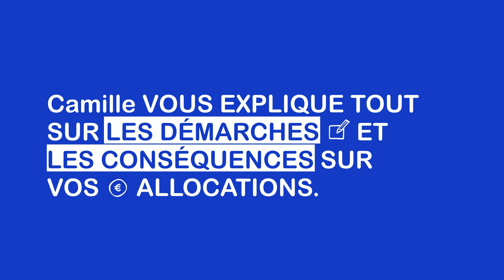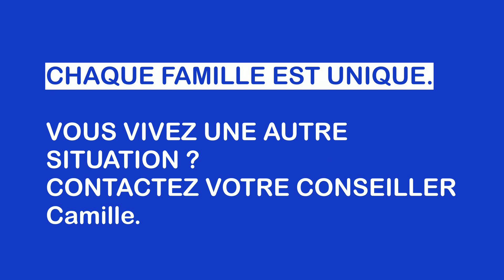Quelles démarches faire si ma famille 🚚 déménage ?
Votre petite famille 📦 déménage? En route pour de nouvelles aventures !

Camille vous explique les démarches 🧾 et les conséquences possibles d’un déménagement sur vos 💶 allocations familiales.

Vous pourrez ainsi terminer vos cartons en toute sérénité 🙏.